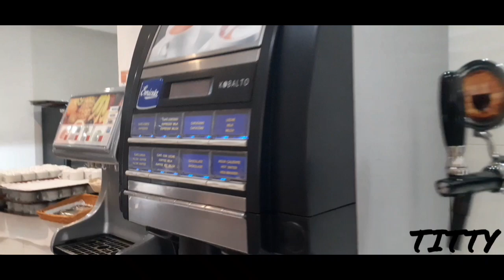GRAN CANARIA RESORT SERVATUR WAIKIKI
Nel video vi mostro il resort dove siamo stati durante il viaggio a Gran canaria, Servatur Waikiki che abbiamo adorato perché ci ha fatto sentire bene, veramente in vacanza offrendoci vari servizi sempre al top.
Abbiamo scelto all inclusive per avere il piacere di utiizzare tutti i servizi.